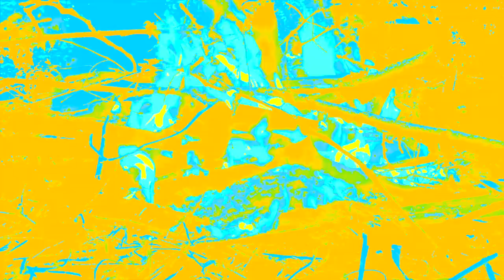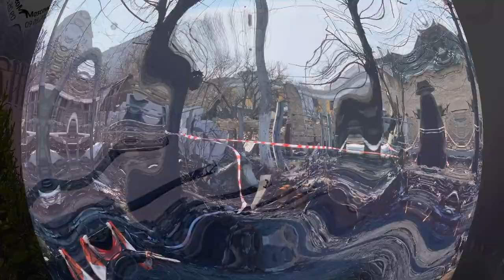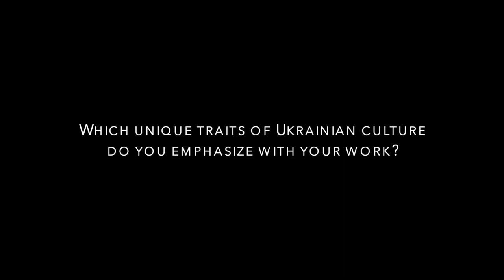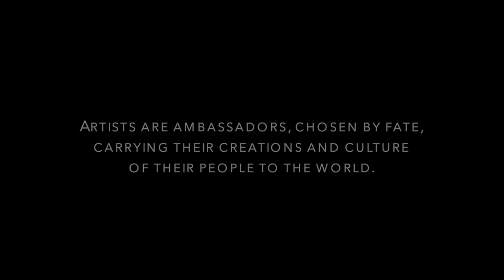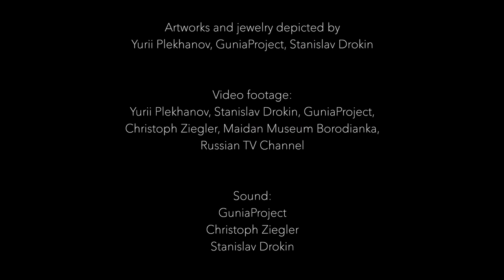GREETINGS FROM UKRAINE - Ornaments inspire people to fight for freedom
"Artists are ambassadors, chosen by fate, carrying their creations and culture of their people to the world."
Stanislav Drokin

GREETINGS FROM UKRAINE, 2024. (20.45 min) at
Legnica SILVER Festival, Poland.

Four internationally acclaimed designers and artists, Stanislav Drokin, Yuri Plehanov, and GuniaProject talk about the Russian invasion of Ukraine, the losses they suffered, and what inspires them to keep creating, resisting, fighting for victory and justice.

GREETINGS FROM UKRAINE is a SMCK Magazine production for SMCK ON REEL 2024.

With: Yurii Plekhanov, Natalia Kamenska, Maria Gavryliuk, Stanislav Drokin.
Concept, Introduction text and introduction video footage, titles: Loukia Richards & Christoph Ziegler
Video footage: Yurii Plekhanov, Stanislav Drokin, GuniaProject, Christoph Ziegler, Maidan Museum Borodianka
Sound: GuniaProject, Christoph Ziegler, Stanislav Drokin
Designs and jewelry presented by Yurii Plekhanov, GuniaProject, Stanislav Drokin